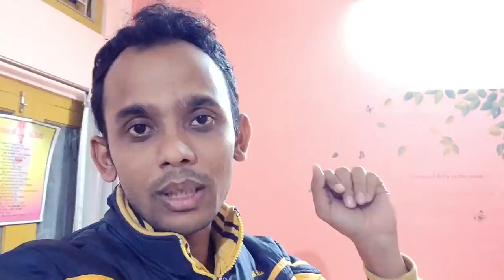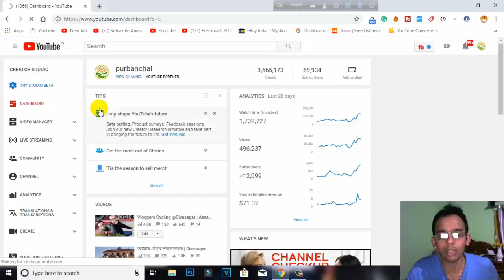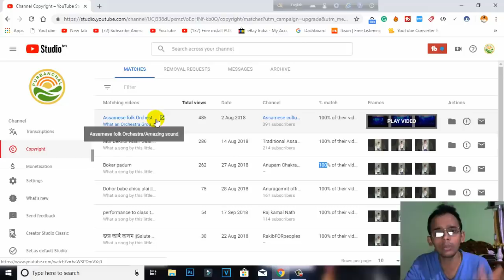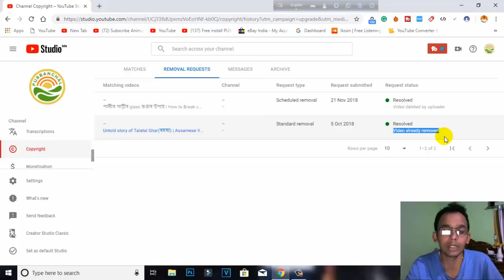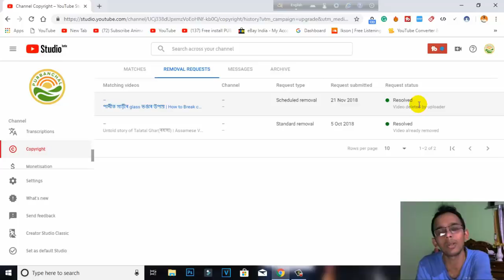চোৰ কেনেকৈ ধৰিব ?? Video চোৰ !!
In this video I have shown you how you can find if someone download your video or part of a video and upload on this channel. This video is important for you if you are a creator., watch it, thank you

vazkardutta@okaxis

Best Products -

Best lapel Mic I use
Vlogging Mic(DSLR/Mobile)

Budget DSLR for channel
Best DSLR
Best Vlog camera

Equipment I use :
1.Nikon D5600 DSLR & Lens are 50mm f1.8 or 18-55 kit lens
2. Benro Tripod
3. lenovo K8 Note and Redmi 3s prime
4. 1500w CFL
5. Phantom 4 drone
6.DJI spark Drone
7. Boya ShotGun mic